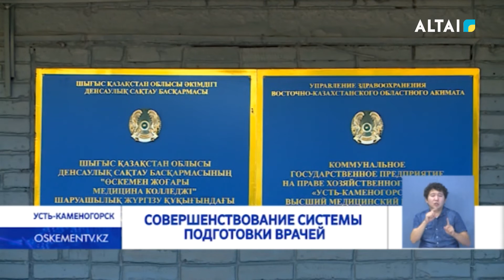Совершенствование системы подготовки врачей